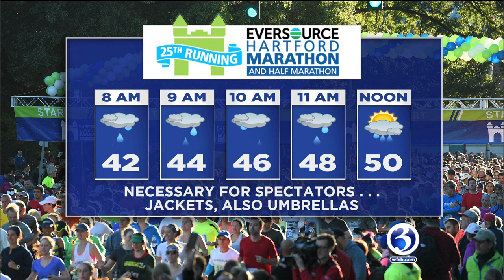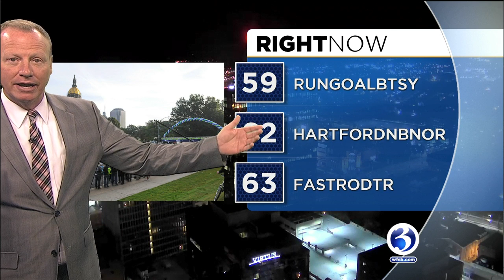HOMETOWN SCRAMBLE: Hartford Marathon edition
This week's Hometown Scramble features a Hartford Marathon theme.